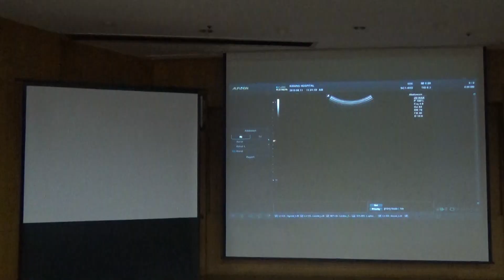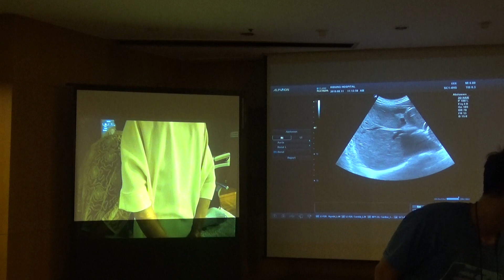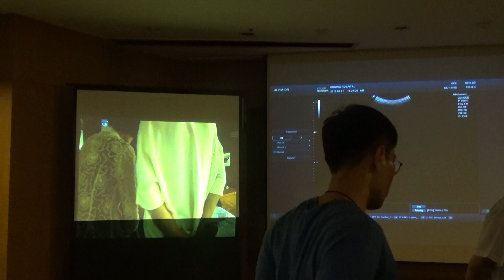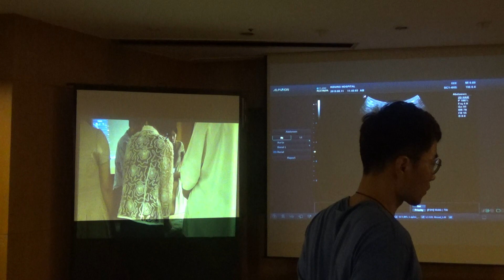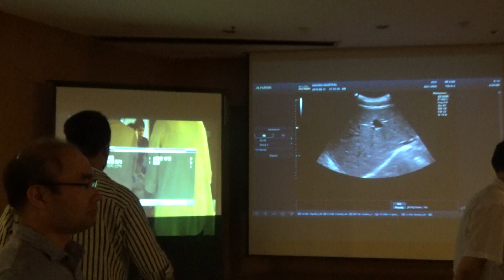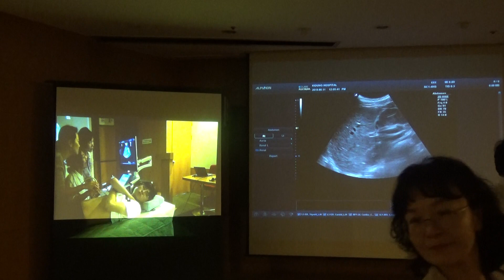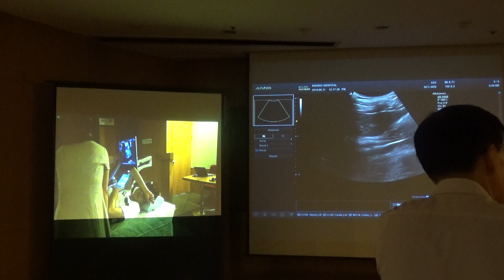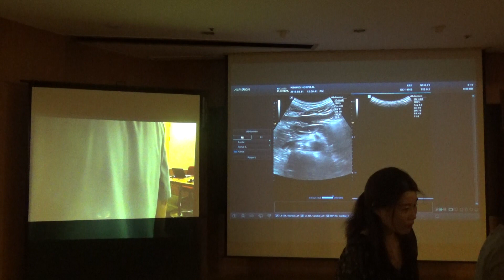2019년 8월 11일 알피니언 초음파 아카데미(6) - 김일봉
Hands on course